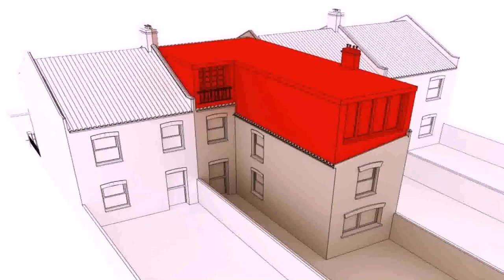How Much Does A Loft Conversion Cost In Glasgow - Gif Maker DaddyGif.com (see description)